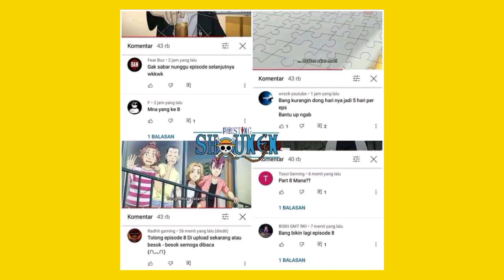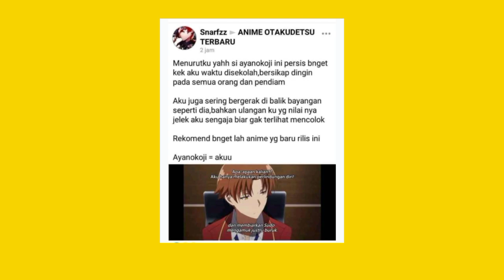Fans Tokyo Revengers Banyak Bocil | Ayanokouji Yang Gw Banget